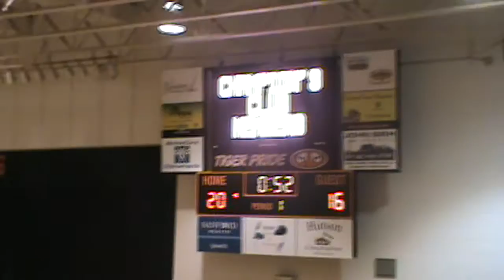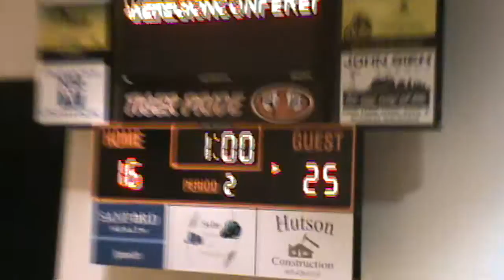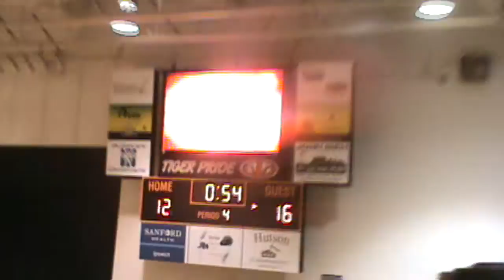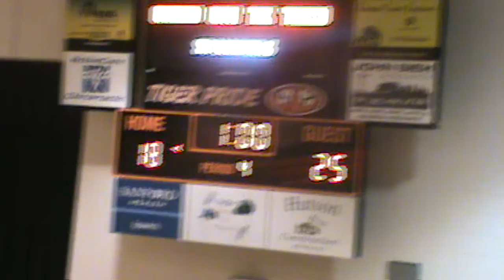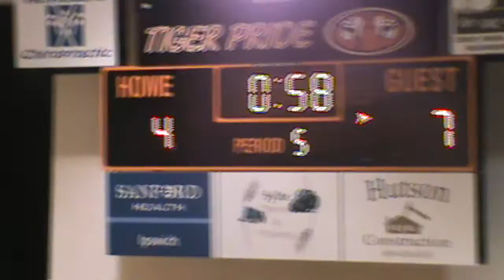2011 Hitchcock-Tulare Patriots vs ipswich (Volleyball)